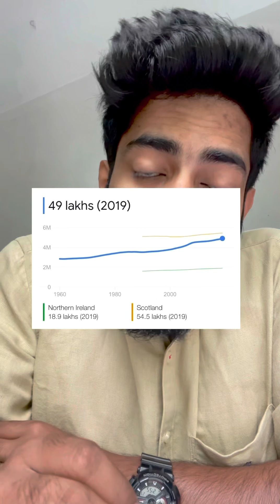Ireland 🇮🇪 Abroad education!